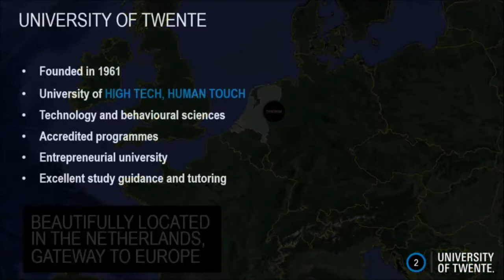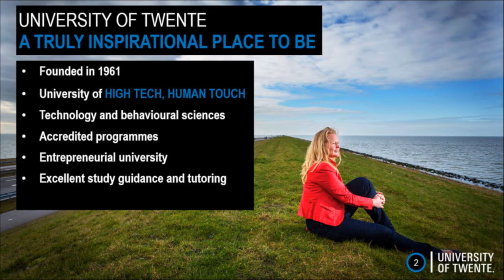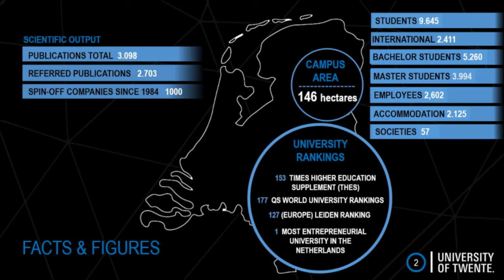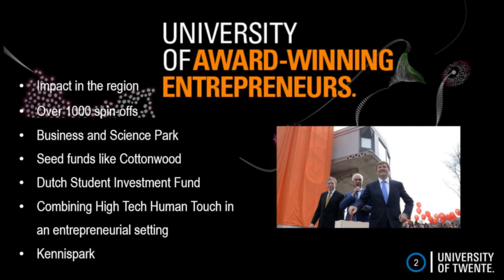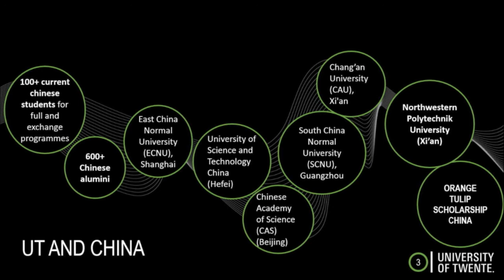Why you should study at University of Twente?